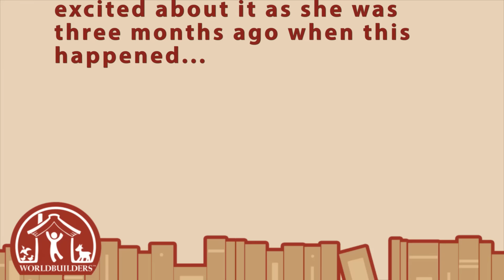Amanda reacts to the Draccus Plushie!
We promised we'd show you Amanda's unboxing of the Draccus plushie, and it was everything we hoped for and more. She had to show everyone in the office. She was never not excited.

...then back to "Groovin."